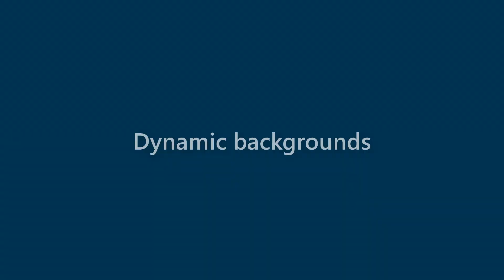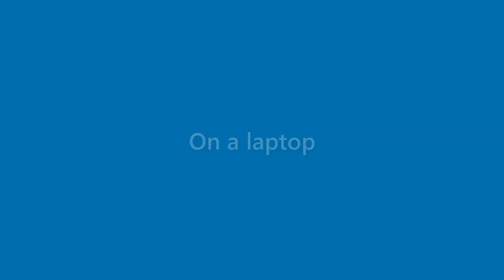Aidan Wolfe - appearance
Name Look - Aidan Wolfe - appearance. In this video we present "Aidan Wolfe" name look and feel in various scenarios.
This video will cover:
How does "Aidan Wolfe" look as a personal letterhead?
How does "Aidan Wolfe" look on a business card?
How does "Aidan Wolfe" look on a computer/laptop screen?
How does "Aidan Wolfe" look with different background colors?
How does "Aidan Wolfe" look with various fonts?